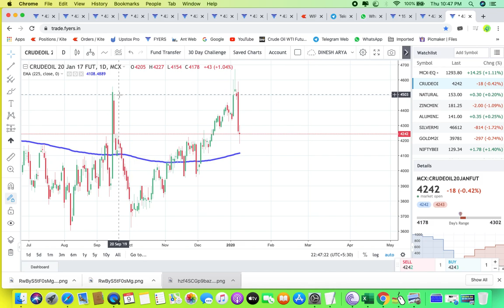Intraday Crude Tips for 10 JAN 2020 | intraday trading strategies | intraday trading for beginners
If you want to be a successful trader first change your broker company and use most advance terminal and charting with Fyers. As you all know i am also using Fyers in all my video and also doing trade kindly use this link to register the details for account opening and it's totally free for life time " 0 " means zero